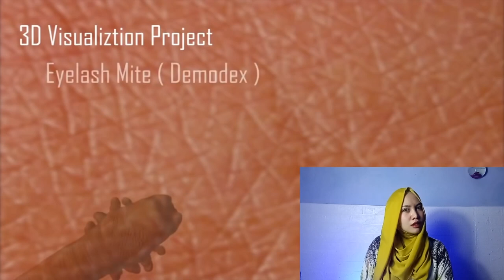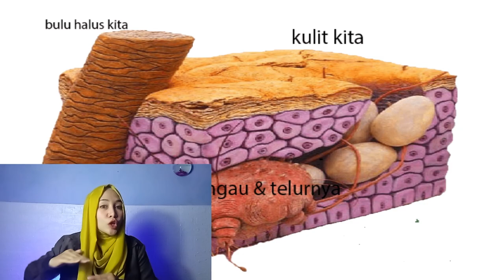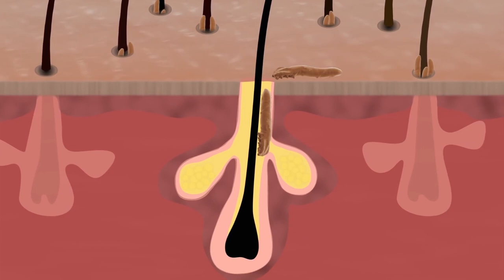Penyebab Jerawat ,kutu Demodex - KURNIA RAHMA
hayyyyy! Terimakasih sudah klik video ini , Aku tau kalian udah ga sabar dan tertarik untuk topik yang satu ini,
,activin lonceng notifikasinya biar kalian yang paling pertama tau informasi terbaru dari aku,
jangann lupa bagiin ke teman,saudara,sama peliharaan kalian biarmereka tau informasi ini right now!!!

Ya, kamu memiliki kutu Demodex yang hidup di wajah .

Microba kecil ini berpesta dengan sebum, minyak  di pori-pori wajahmu. Tetapi apakah kutu wajah ini berbahaya??

hari ini kita akan menjelajahi misteri ilmiah terbesar dengan menjadi sangat kecil.

Hampir setiap manusia dewasa yang hidup memiliki populasi tungau yang hidup di dalamnya.
Mereka bisa disebut tungau bulu mata, ukurannya terlalu kecil untuk dilihat dengan mata telanjang. Mereka sebagian besar transparan, dan dengan panjang sekitar 0,3 milimeter,(Kira-kira sekitar lima  tungau dewasa yang diletakkan dari ujung ke ujung untuk meregang di kepala peniti.)

Tungau wajah menghabiskan hari-harinya didalam pori-pori kulit
Mereka memakan sebum, minyak yang dibuat kulit  untuk melindungi dirinya sendiri dan menjaganya agar tidak mengering. Itulah mengapa bagian tubuhmu yang paling berminyak - seperti di sekitar mata, hidung, dan mulut - kemungkinan memiliki konsentrasi tungau yang lebih tinggi daripada area lain.

Mereka hidup sekitar dua minggu. Mereka menghabiskan sebagian besar waktunya terselip di dalam pori-pori kita. Tapi saat kita tidur, mereka merangkak ke permukaan kulit kita untuk kawin sebelum merangkak kembali ke pori-pori kita untuk bertelur. iyeekkk!!!

Seberapa umum tungau wajah?
Hampir semua orang memiliki tungau wajah. Bayi dilahirkan tanpa mereka tetapi dengan cepat menerimanya dari orang tua melalui kontak langsung. Jumlah tungau dapat meningkat selama masa pubertas saat kulit mulai memproduksi lebih banyak minyak.

Bagaimana menyingkirkan tungau wajah?
Biasanya kamu tidak perlu mencoba membersihkan diri dari tungau wajah karena biasanya tidak menimbulkan gejala apa pun dan hampir tidak mungkin dibasmi sepenuhnya. Karena tungau betina juga dapat berkembang biak secara aseksual, hanya perlu satu tungau untuk mengisi kembali kulit Anda. Beberapa orang mengalami kelebihan populasi tungau wajah yang mengakibatkan penyakit inflamasi yang disebut demodikosis yang mudah dikenali karena banyaknya jerawat kecil berukuran merata yang muncul dengan cepat. Konsultasikan dengan dokter kulit jika Anda merasa memiliki gejala.

 Apa yang dimakan tungau wajah?
Tungau wajah mengonsumsi minyak berminyak yang Anda produksi kulit untuk melindungi dirinya sendiri.